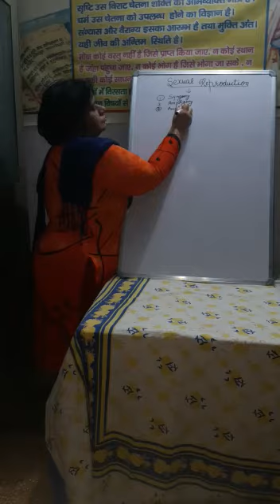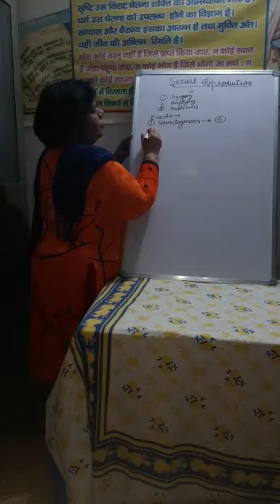General view of sexual reproduction